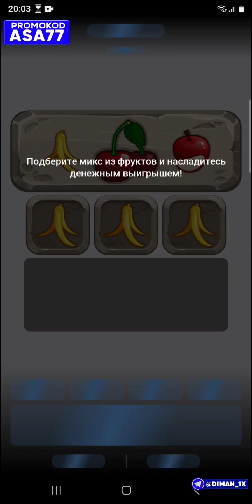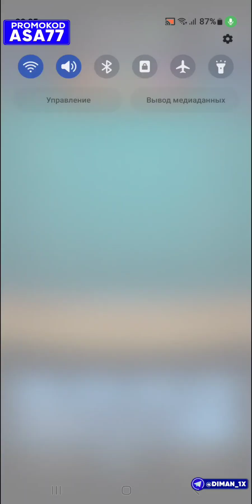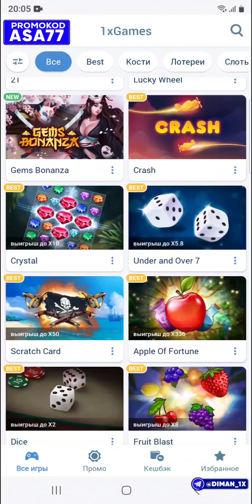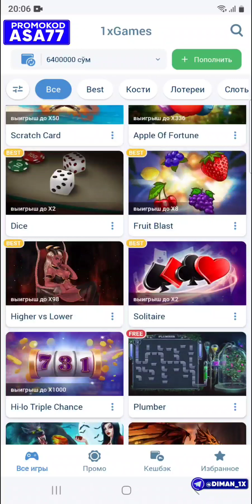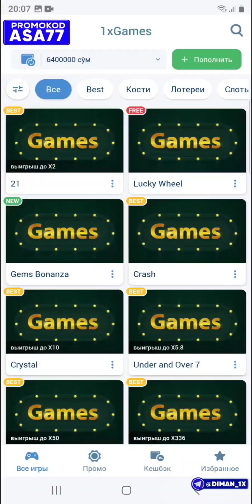1xbetda super jackpotk, Crystalda oxirgi stavkada 13-mln yutdim daxshat!